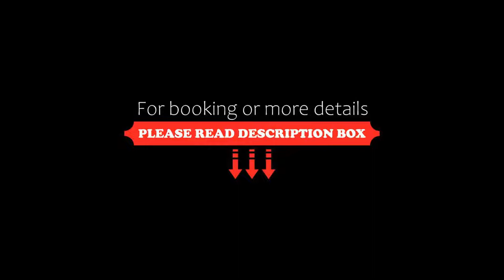Labranda Golden Beach, Costa Calma, Spain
About Property:
Offering a buffet restaurant and an outdoor pool, Labranda Golden Beach is located 400 m from Sotavento Beach. Free WiFi is available in public areas.
Each room has a fan and balcony. It includes a TV with satellite channels and mini fridge. The private bathroom includes a bath or shower and hairdryer.
The property has a wellness centre with spa baths and sauna. Upon request the hotel can organise various activities, such as diving, camel riding and submarine tour.
The town cent...
Property Type: Hotel
Address: Avenida Jahn Reisen, 35627 Costa Calma, Spain
Searching For
1. Labranda Golden Beach - Costa Calma - Spain
2. Labranda Golden Beach - Costa Calma - Spain Address
3. Labranda Golden Beach - Costa Calma - Spain Rooms
4. Labranda Golden Beach - Costa Calma - Spain Amenities
5. Labranda Golden Beach - Costa Calma - Spain Offers and Deals
Audio Credit:
Track Title: Subway Dreams
Artist: Dan Henig